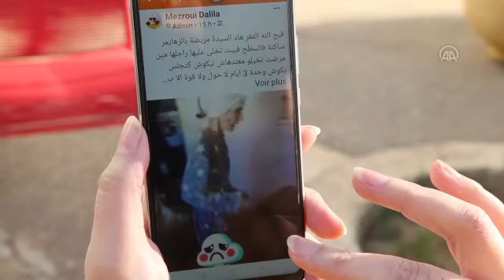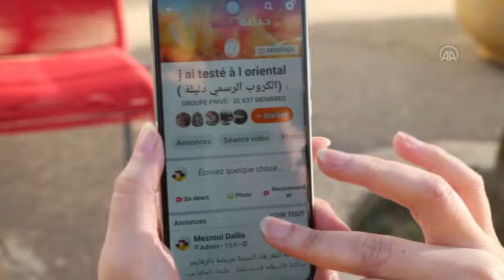المغربية دليلة مزروعي..بسمة أمل من رحم المعاناة (1)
أصيبت في حادث مروع أفقدها القدرة على الحركة، ومع ذلك لم تستسلم لليأس، فحولت معاناتها إلى سبيل لمساعدة الناس وبعث الأمل في قلوبهم.